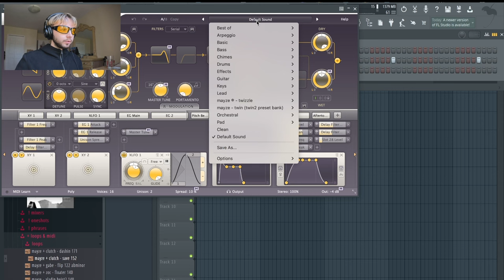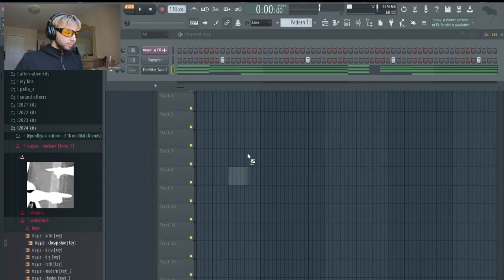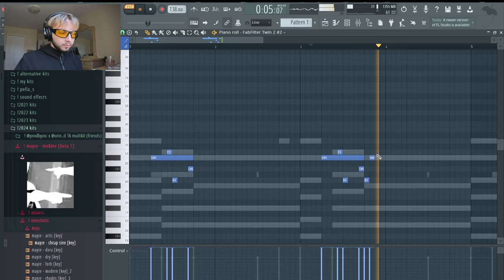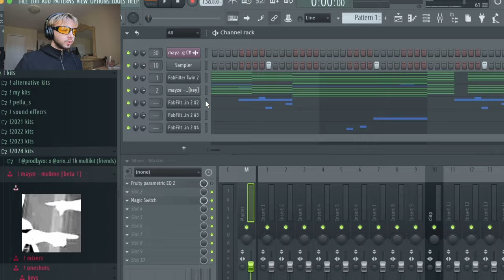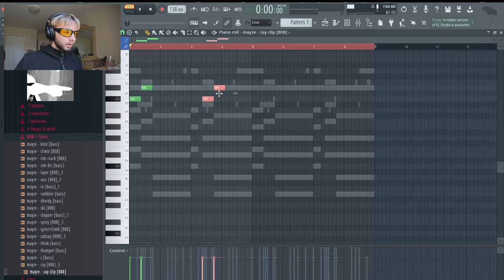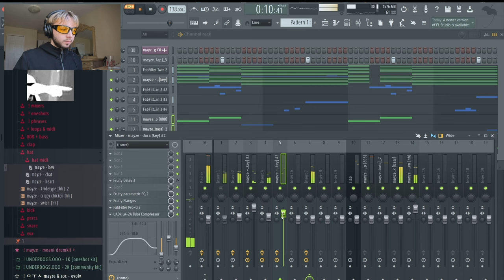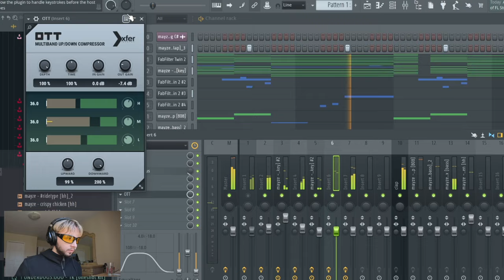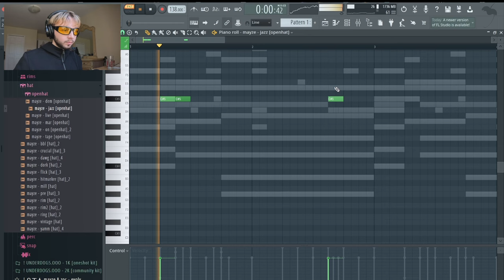HOW TO MAKE FIRE NEW JAZZ BEATS from SCRATCH l FL STUDIO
longer video than usually showing more sauce lmk if u rock w the longer format* preciate u boys till next time 🫡

stamps:
0:00 - intro
0:20 - chord sauce
2:35 - oneshot slide sauce
3:30 - quick melody mix
4:05 - leads
6:15 - melody mixing 2
8:50 - drums
9:15 - 808s
10:31 - 808 slide sauce
12:30 - adding brass
14:00 - percs
16:00 - openhats
17:15 - extra melody earcandy
17:35 - arrangement
21:18 - deepfrying the melody
22:25 - final touch
23:00 - outro